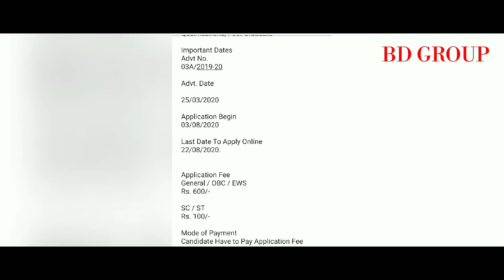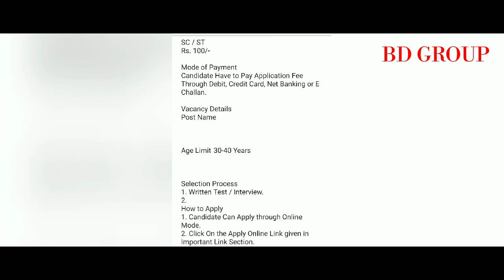RBI 39 Various Post Re Open RecruitmentReserve Bank of India apply online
ABOUT VIDEO.

RBI 39 Various Post - (Re-Open) Recruitment
Form Type: Online
Last Date : 22/08/2020
Total Vacancies : 39
Company : RBI (Reserve Bank of India)
Location : All India / Central Govt
Qualification Required : Graduation, Other Qualifications, Post Graduate
Important Dates
Advt No.
03A/2019-20
Advt. Date
25/03/2020
Application Begin
03/08/2020
Last Date To Apply Online
22/08/2020.

Application Fee
General / OBC / EWS
Rs. 600/-
SC / ST
Rs. 100/-
Candidate Have to Pay Application Fee Through Debit, Credit Card, Net Banking or E Challan.
Vacancy Details
Post Name
Consultant-Applied Mathematics
No. of Post 03
Eligibility Master Degree with Mathematics Subject
Consultant - Applied Econometric
Eligibility Master Degree with Economics / Statistics Subject-
Economist- Macroeconomic Modelling
No. of Post 01
Eligibility Master Degree with Economics / Equivalent Subject
Data Analyst/MPD
Eligibility BE / B.Tech in CS OR Master Degree in Statistics / Econometrics / Mathematics / Mathematical Statistics / Finance / Economics / Computer Science
Data Analyst/ (DoS-DNBS)
Data Analyst/ (DoR/DBR)
Risk Analyst/(DoS-DNBS)
Eligibility Master Degree in Statistics / Applied Statistics / Economics / Finance / Management
Risk Analyst/(DEIO)
IS Auditor
Eligibility BE / B.Tech / M.Tech / MCA in CS / IT / Equivalent
Specialist in Forensic Audit
Eligibility CA / ICWA / MBA Finance / PGDBM
Accounts Specialist
Eligibility CA / ICWA
System Administrator
Project Administrator
Network Administrator
Total
No. of Post 39
Selection Process
1. Written Test / Interview.
How to Apply
1. Candidate Can Apply through Online Mode.
2. Click On the Apply Online Link given in Important Link Section.
3. Fill All the Mandatory Details in the Application form.
4. Upload the Scanned Copy of Documents in the Prescribed Size.
5. Take Printout of your Application form for Future Reference.
6. Online Application Can be Submitted on or Before 22nd August 2020.

OTHER DETAILS PLEASE COMMENT